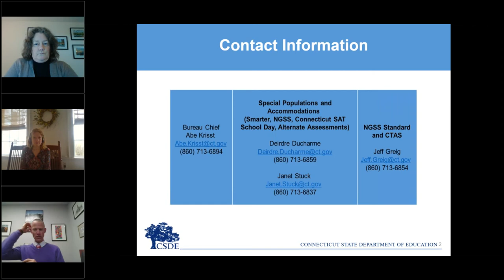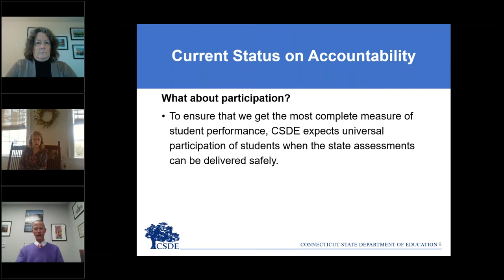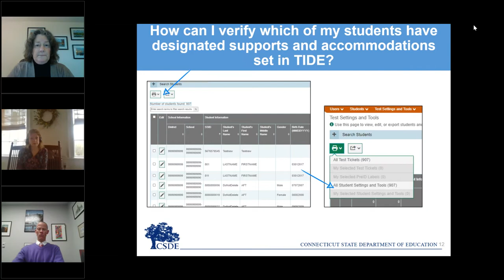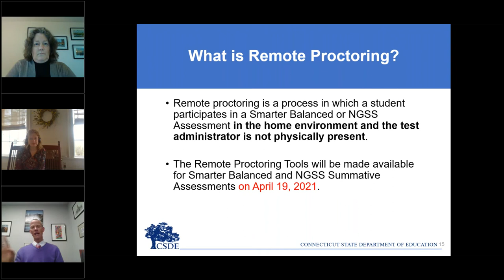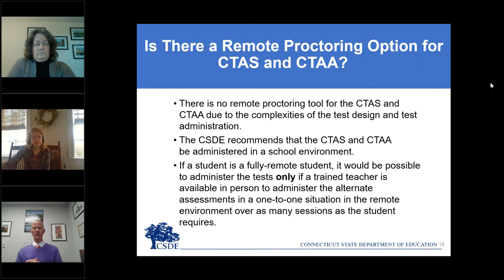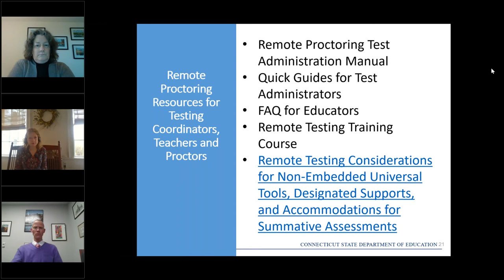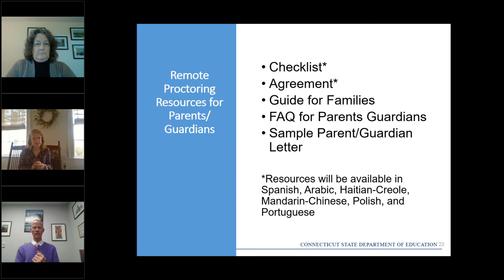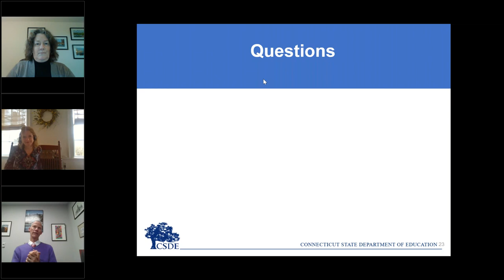Office Hours for 2021 Assessments April 1, 2021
Please join staff from the CSDE as well as Cambium to provide updates as well as time to answer your questions. The session on April 8 will be devoted to remote proctoring.